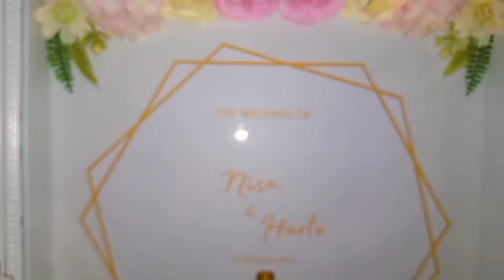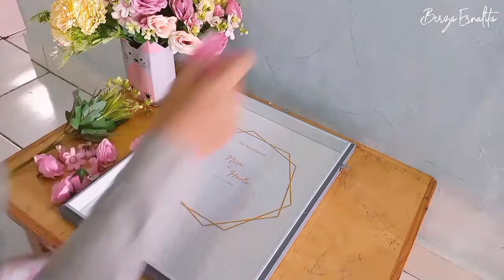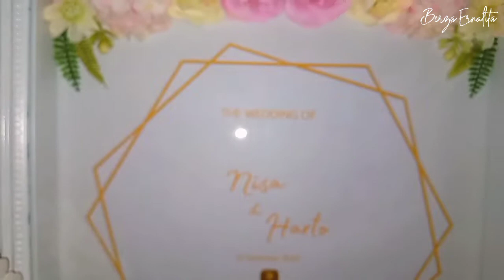DEKORASI MAHAR WEDDING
Hallo Assalamualaikum...🙋

Di video kali ini aku membuat mahar widding lagi.

Simak videonya sampai habis ya, biar kalian tau setiap tahapan2nya.
Dan silakan dukung aku dengan cara mensubscribe channel ini agar semakin berkembang.

Terimakasih 🙆

tonton juga video DIY Membuat kursi cantik & mahar wedding tema rustic

kalian juga boleh follow ig aku di : @desemberselasa